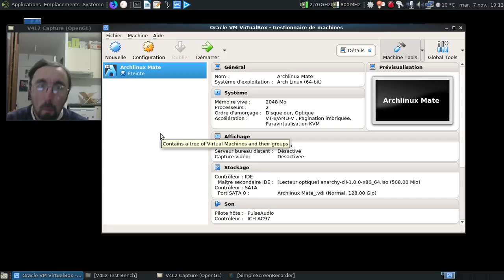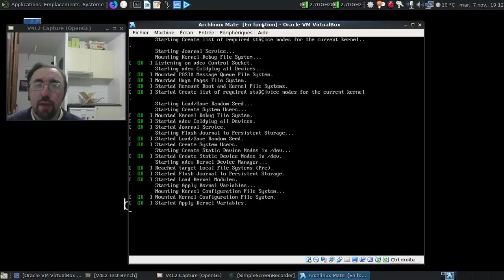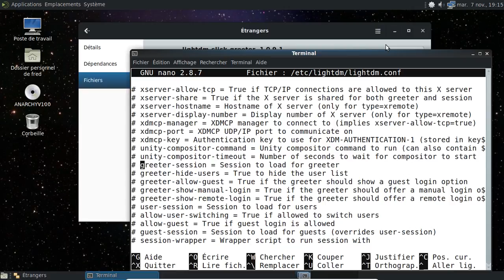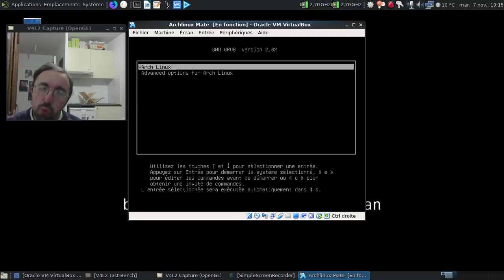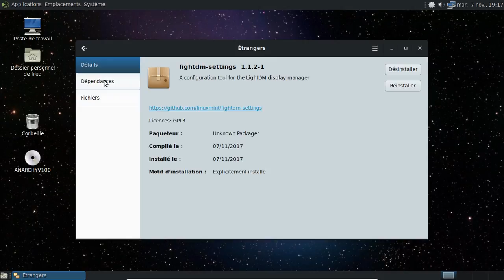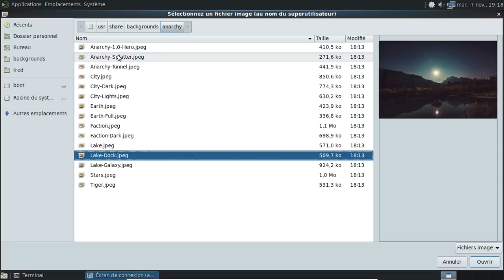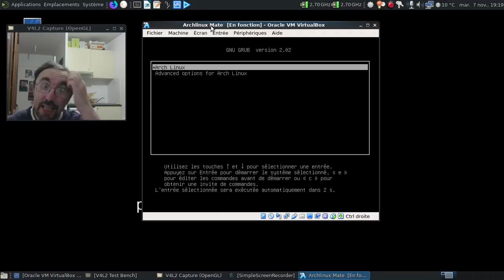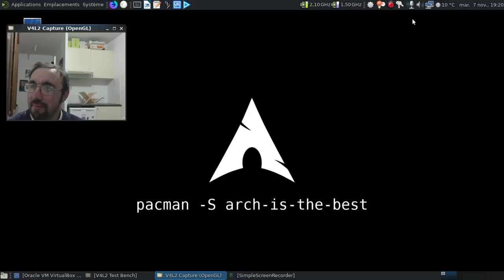Installer le thème "slick" pour LightDM sur Archlinux et Manjaro Linux.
Un projet développé par Linux Mint pour la LinuxMint 18.3 (ou 18.2 ?) et porté depuis sur d'autres distributions.